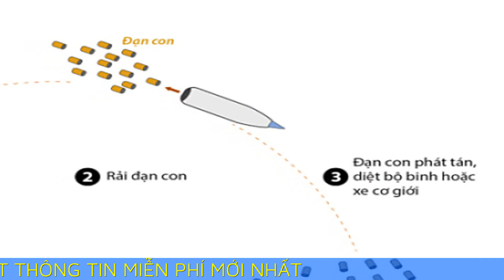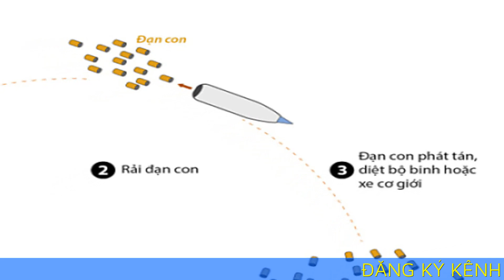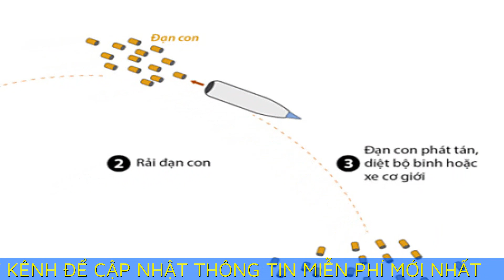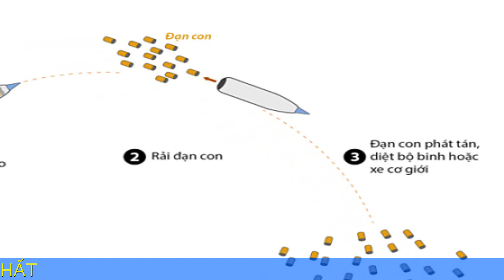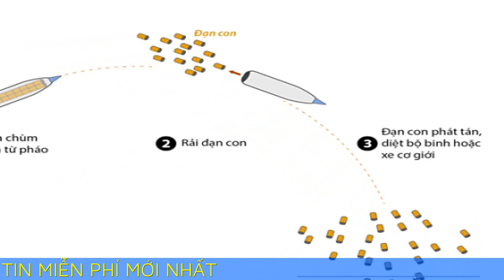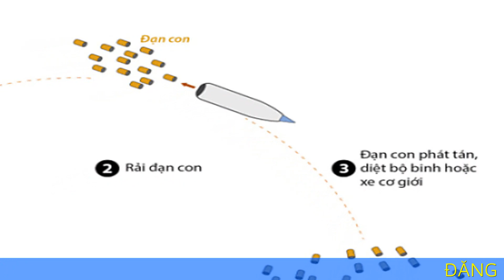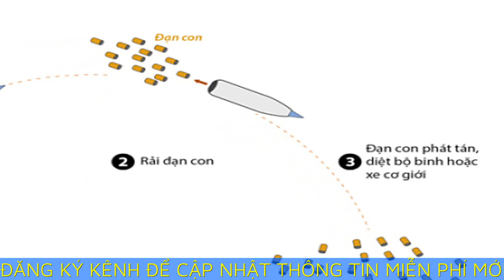Thế khó của Mỹ khi gửi đạn chùm cho Ukraine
Mỹ buộc phải gửi đạn chùm cho Ukraine để đáp ứng nhu cầu vũ khí, song đối mặt chỉ trích về hiểm họa từ đạn con chưa nổ hậu xung đột.

Quân đội Ukraine tuần qua khai hỏa đạn chùm mà Mỹ cung cấp, nhằm tấn công bộ binh Nga ẩn nấp trong hầm hào. Một quan chức Ukraine thừa nhận đạn chùm được sử dụng như một biện pháp để chọc thủng phòng tuyến kiên cố của Nga.

Đây được coi giải pháp "bất đắc dĩ" của Ukraine, khi chiến dịch phản công của họ từ đầu tháng 6 tới nay tiến triển vô cùng chậm chạp do tuyến phòng thủ quá vững chắc của Nga. Các lữ đoàn Ukraine trang bị xe tăng, xe bọc thép phương Tây đã không thể áp sát chiến hào Nga do vấp phải bãi mìn dày đặc cùng hỏa lực pháo binh, tên lửa tầm xa.

Đạn chùm khi phát nổ sẽ rải hàng trăm, hàng nghìn đạn con trên khu vực rộng lớn, đôi khi bằng sân bóng đá. Những quả đạn con này có thể rơi xuống mọi ngóc ngách trong hầm hào, công sự, tiêu diệt bộ binh ẩn nấp trong đó, điều mà các loại hỏa lực pháo binh khó có thể làm được.

Chính quyền Tổng thống Mỹ Joe Biden trong nhiều tháng qua đã cân nhắc có nên gửi đạn chùm cho Ukraine hay không. Quyết định chuyển giao được đưa ra vào đầu tháng này, khi Ukraine đối mặt tình trạng thiếu nghiêm trọng các loại đạn pháo cỡ lớn, trong khi kho dự trữ của Mỹ và các đồng minh NATO cũng cạn kiệt.

Dù thiếu đạn pháo, kho vũ khí của Mỹ lại rất dồi dào đạn chùm, vốn được họ tích trữ với số lượng lớn trong thời kỳ Chiến tranh Lạnh để chống lại các đội hình xe tăng hoặc bộ binh lớn.

Số đạn chùm này nằm yên trong kho suốt nhiều năm, trong bối cảnh 123 quốc gia, trong đó có phần lớn thành viên NATO, ký công ước do Liên Hợp Quốc hậu thuẫn về cấm sử dụng, sản xuất, tích trữ và chuyển giao chúng. Tuy nhiên, Mỹ, Nga và Ukraine không tham gia công ước về cấm đạn chùm.

Theo các chuyên gia quân sự, chuyển giao đạn chùm cho Ukraine là giải pháp phù hợp về mặt quân sự với Mỹ, bởi nó có thể giải quyết vấn đề thiếu đạn dược của Kiev trong ngắn hạn, đồng thời xử lý lượng bom đạn tồn kho của Mỹ.

Đạn chùm được gửi tới Ukraine là loại có thể khai hỏa từ lựu pháo mà những nước phương Tây đã cung cấp cho Kiev năm ngoái, giúp giảm bớt rất nhiều thách thức về mặt hậu cần, đồng thời rút ngắn quá trình đưa chúng ra chiến trường.

Chính phủ Ukraine là bên đã yêu cầu Mỹ chuyển giao đạn chùm. Khi chiến sự kéo dài khiến kho vũ khí bị hút cạn, họ không có nhiều lựa chọn và sẵn sàng sử dụng bất cứ loại đạn dược nào mà đồng minh cung cấp để giành lợi thế trên chiến trường.

Phương Tây đang nỗ lực tăng sản lượng đạn pháo và các loại đạn cần thiết khác, nhưng không thể đáp ứng nhu cầu của Ukraine trong thời gian ngắn. Trong quá trình chờ đợi, đạn chùm là biện pháp khả thi nhất giúp Kiev duy trì đà tiến công và gây sức ép với phòng tuyến Nga, theo giới quan sát.

Tuy nhiên, quyết định của Mỹ đã vấp chỉ trích gay gắt từ nhiều đồng minh và chính phủ châu Âu, các nhóm nhân quyền cũng như một số thành viên đảng Dân chủ. Hồi tháng 6, liên minh 38 tổ chức, trong đó có Tổ chức Theo dõi Nhân quyền và văn phòng UNICEF ở Mỹ, đã gửi thư tới Nhà Trắng kêu gọi Tổng thống Biden không chuyển giao đạn chùm cho Ukraine.

"Đạn chùm là một trong những vũ khí gây tổn hại lớn nhất với dân thường, vì chúng được thiết kế để phân tán trên một khu vực rộng lớn, nhiều quả đạn con không phát nổ ngay lập tức. Chúng sẽ trở thành hiểm họa trên mặt đất, đe dọa gây thương vong cho người dân, đặc biệt là trẻ em, sau nhiều năm xung đột kết thúc", thư của liên minh có đoạn.